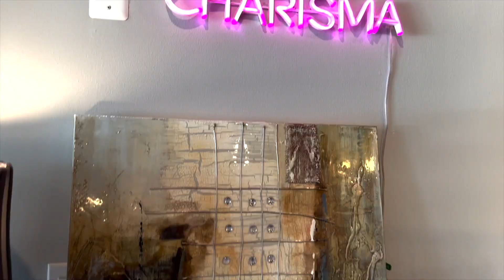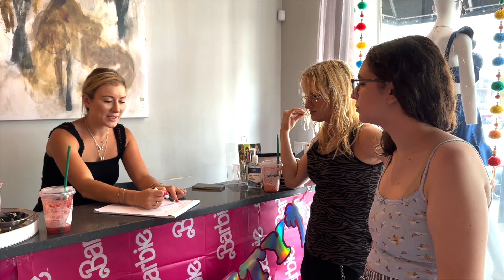These Summer Interns Have a Passion for Fashion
Our students are discovering their futures through D214 Summer Internships. Buffalo Grove High School juniors Gina and Jessica have a passion for fashion and are learning how to run a business at Charisma Clothing Boutique in Arlington Heights!

Internships are available year-round to all D214 students.